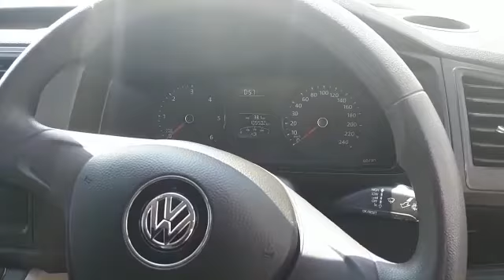191 VW Transporter